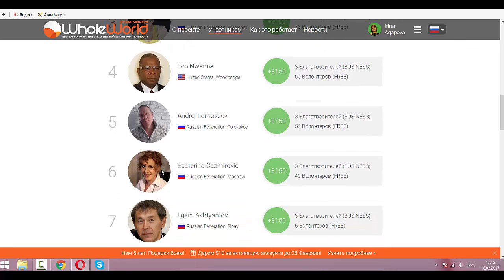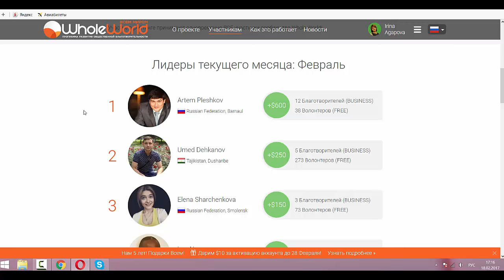Лидеры топа 10! Уже 8 человек из моей команды в топе!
Лидеры топа уже 8 человек из моей команды Регистрация по-прежнему тут в лидерскую команду